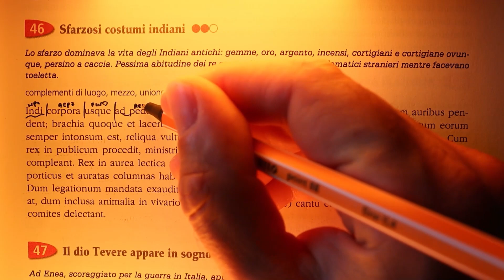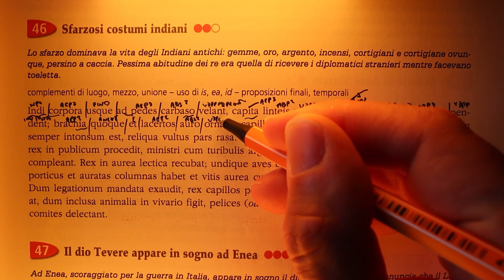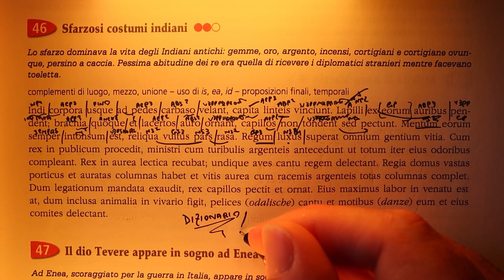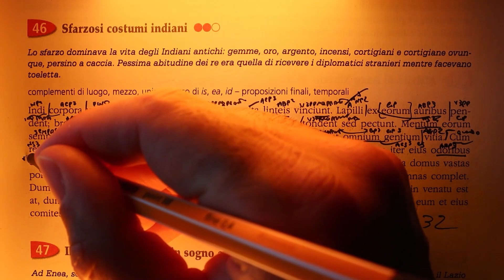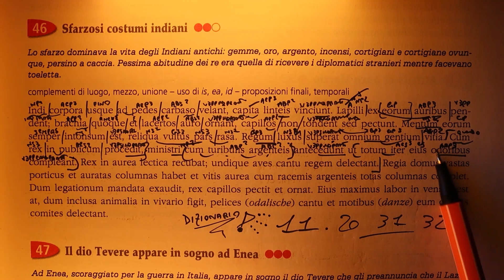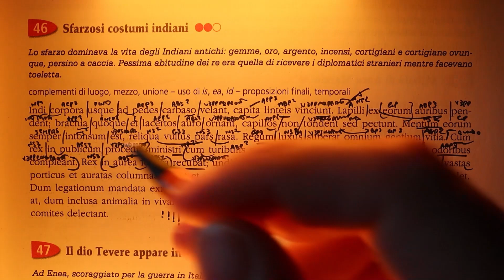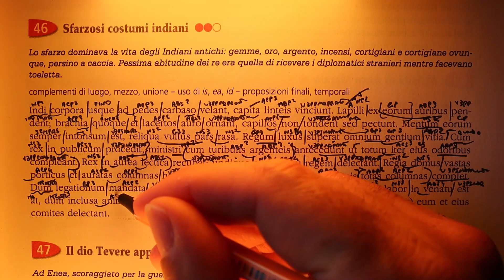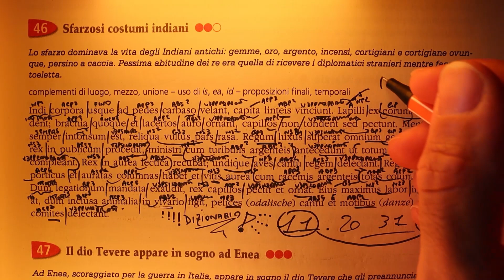METODO DELAC - Versione di Latino del Giorno - 28/08/2024